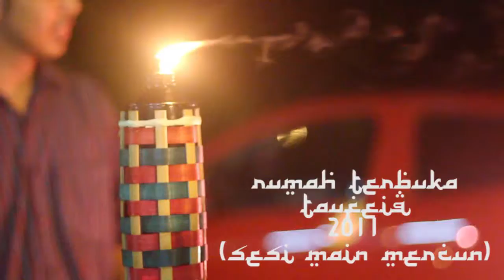Open House Rumah Topix (sesi main mercun)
Sesi Main Mercun sepena open house rumah topix